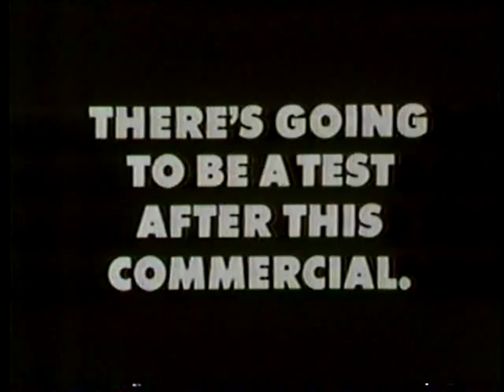WWJ TV Wonderful World of Disney 1977 ad break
A 1977 commercial break from a WWJ broadcast of "The Wonderful World of Disney"